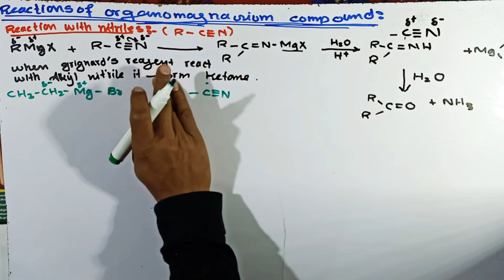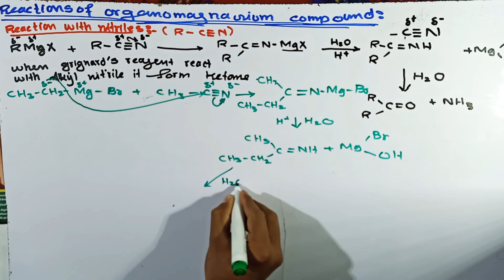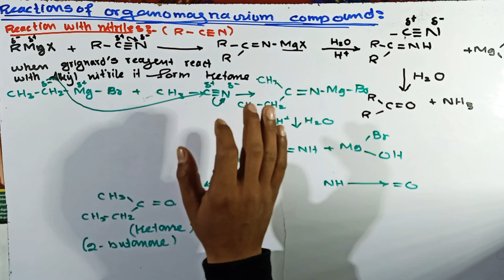Part-17. Reactions of Grignard's reagent ( Organomagnesium compound ) || Organometallic compound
Reactions of Grignard's reagent ( Organomagnesium compound ) || Organometallic compound

●  organometallic compounds
●  organometallic compounds bsc 3rd year
●  organometallic compounds in hindi
●  organometallic compound
●  types of organometallic compounds
●  organometallic compounds csir-net
●  organometallic compounds class xii
●  introduction to organometallic compounds
●  organometallic chemistry
●  organometallics
●  organometallic compounds bsc 3rd year inorganic chemistry
●  organometallic compounds bsc